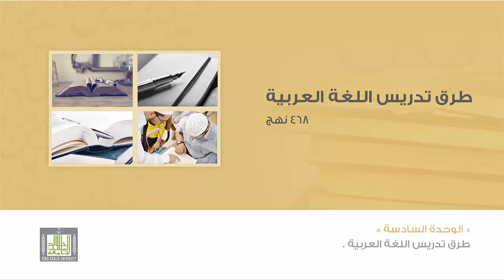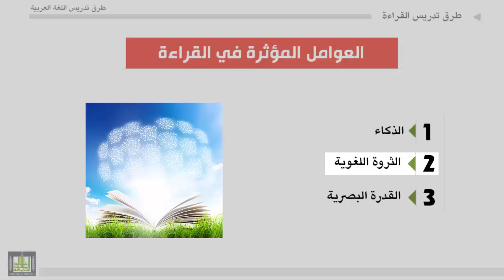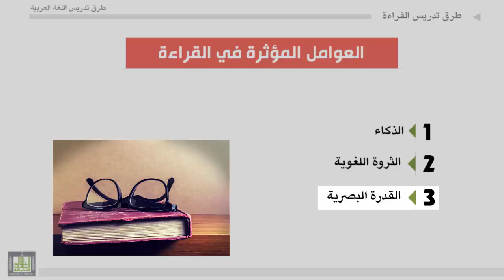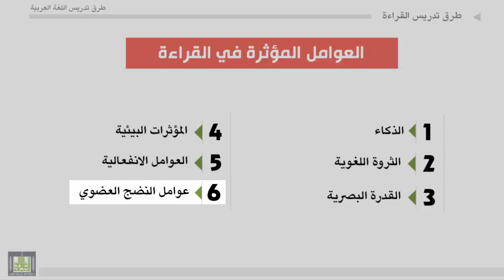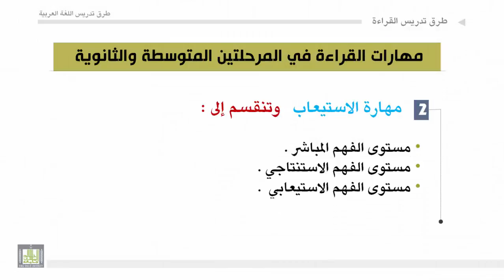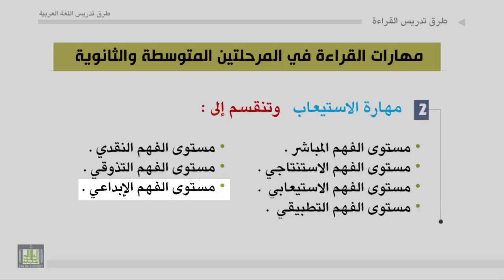طرق تدريس اللغة العربية - الوحدة 6 : العوامل التي تؤثر في تعلم مهارات القراءة ومهارات القراءة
العوامل التي تؤثر في تعلم مهارات القراءة ومهارات القراءة